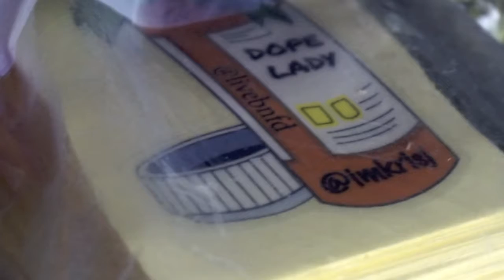Cruel Committee TV: Kris J interview pt 1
What's up Family!? We were blessed to chop it up with Atlanta basedartist Kris j. He was in town opening up for Devin the dude at basement. We talked his love affair with the dope lady, the independent grind and, blackberry kush!